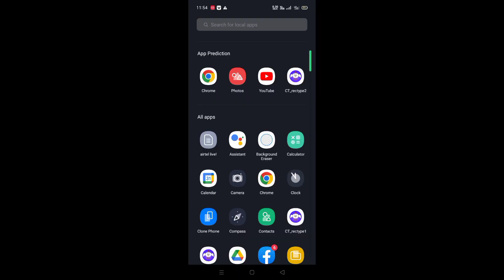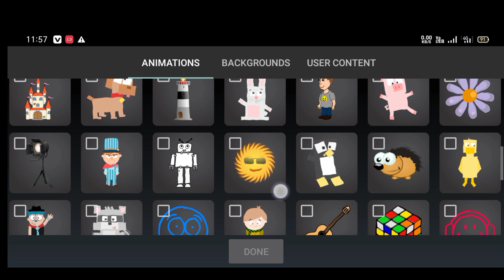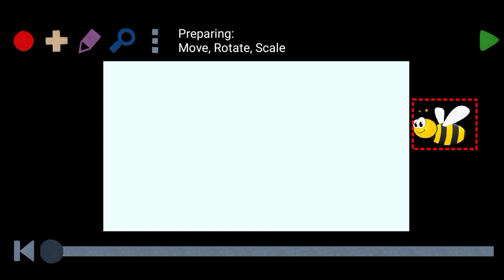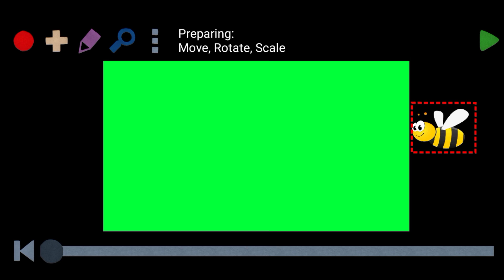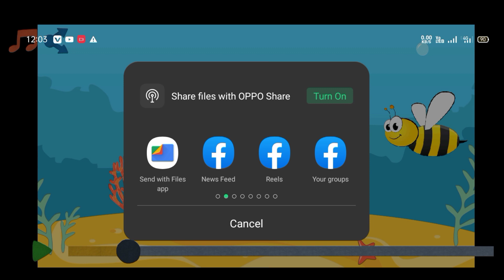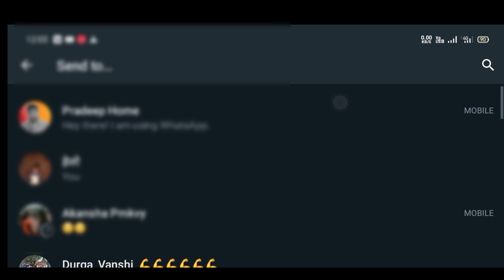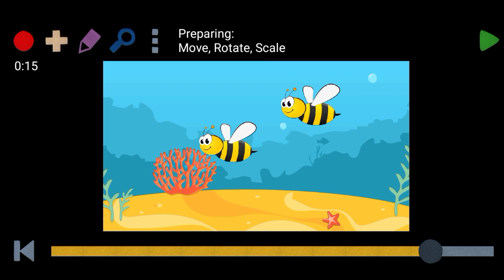Cartoon Animation Kaise बनाए || Cartoon Video Kaise banaye || New App 🔥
please Support 🙏

how to make cartoons animation
cartoon banane wala app
cartoon video
cartoon animation
cartoon character
cartoon movie
cartoon
tuni Chidiya
tuni Chidiya wala video
chidiya ki kahani
chidiya ki story
Rani Chidiya ka ghar
moral stories